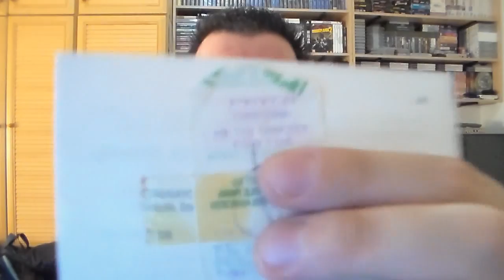Memorias Spectrumeras 31 - GHOULS´N GHOSTS (ZX Spectrum) || Análisis / Review en Español